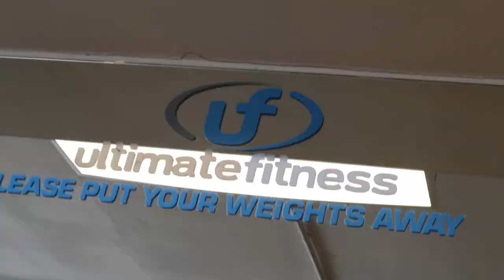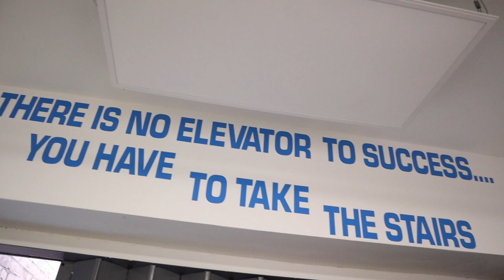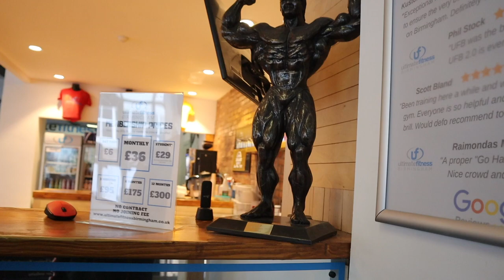Ultimate Fitness Birmingham - The Best Gym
The Best Gym in Birmingham, or in the UK? Today we're at Ultimate Fitness Birmingham for Episode 6 of the new series! Where should we head to next!?